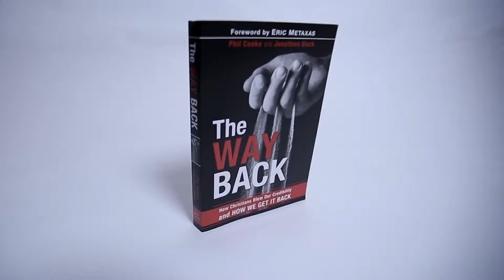VIEWPOINT S1- Episode 19 Surviving Cancer / Media Short Attention Span